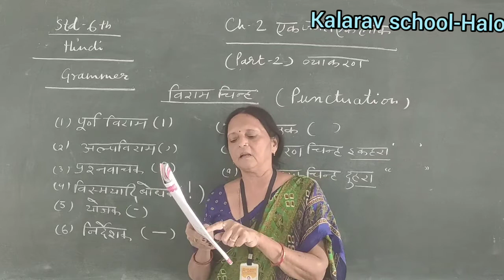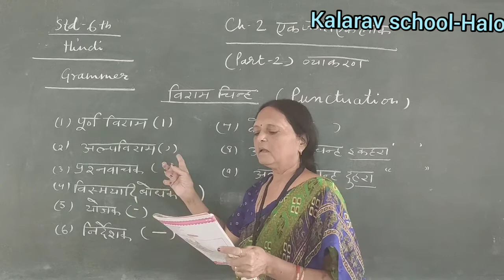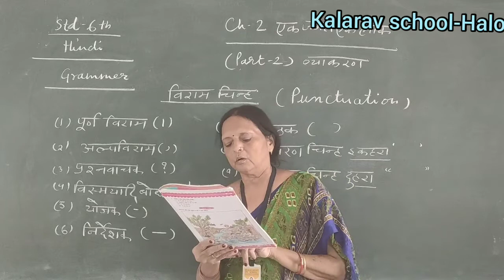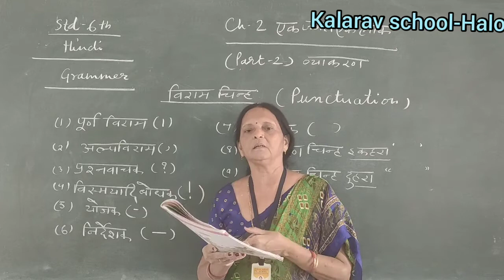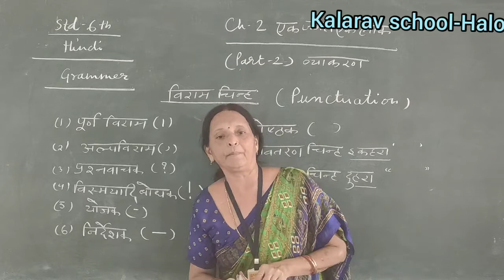Std 6EM Hindi Ch -2Ek Jagat Ek Lok (Part-2)